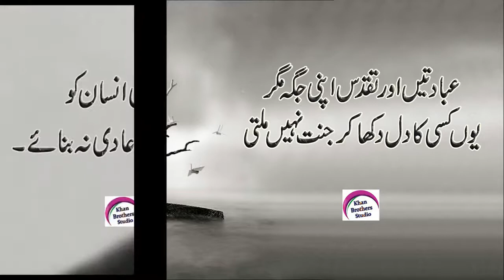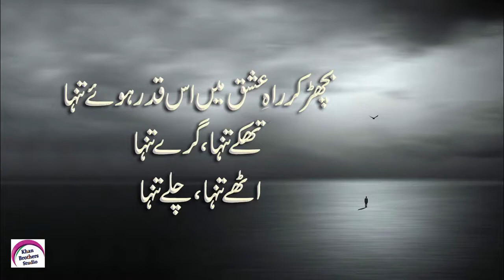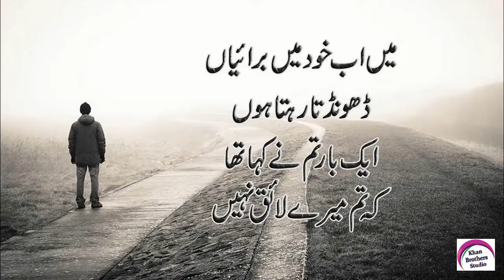Heart Touching Poetry | 2 Line Urdu Poetry | Sad Poetry | Urdu Shayari | New Poetry